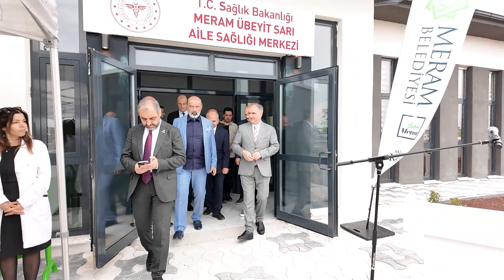Meram’a Bir Sağlık Yatırımı Daha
Meram Belediyesi, İl Sağlık Müdürlüğü ve Hayırsever Burhan Özdemir tarafından Çarıklar Mahallesi’ne kazandırılan Übeyit Sarı (Dedemli) Aile Sağlığı Merkezi, düzenlenen törenle hizmete girdi. Açılışta yaptığı konuşmada en büyük zenginliğimizin değerlerimiz ve insan kaynağımız olduğunu belirten Konya Valisi Vahdettin Özkan, “Bu hassasiyet ve iş birliğinin güzel bir örneği olan ASM’nin Meram’a ve bölge halkına hayırlı olmasını temenni etti.